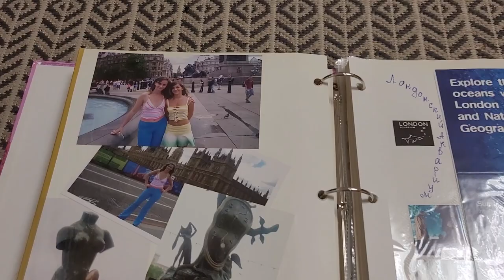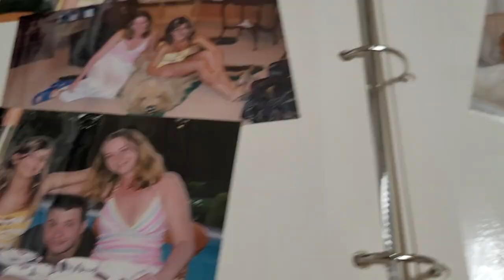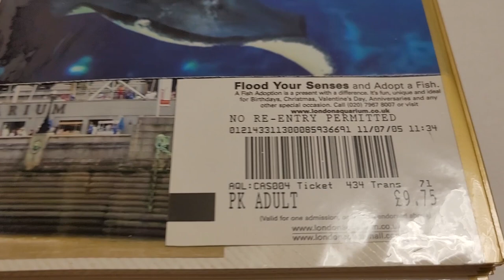328. ЛОНДОН 2005: Русская тусовка в резиденции с бассейном и прогулки с Викой по центру города.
328. ЛОНДОН 2005: В загородную резиденцию с бассейном и прогулки с Викой по центру города.

Несколько дней я провела со своей коллегой Викой, которая приехала тоже в Лондон навестить друзей. Сначала мы провели день в гостях у её русских друзей, а потом гуляли по центру Лондона, шокируя всех своей яркостью.